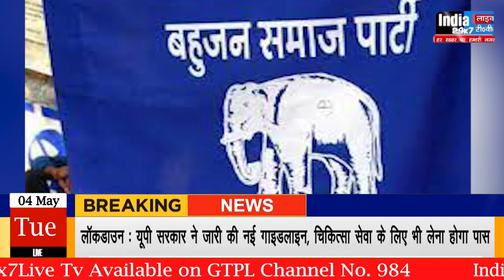बलिया में कई सियासी दिग्गजों के रिश्तेदारों को मिली हार